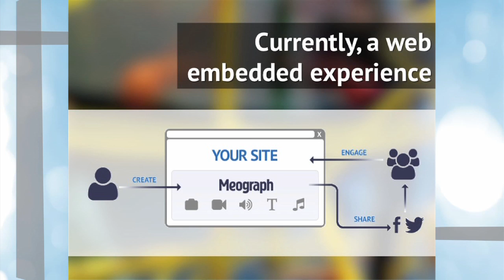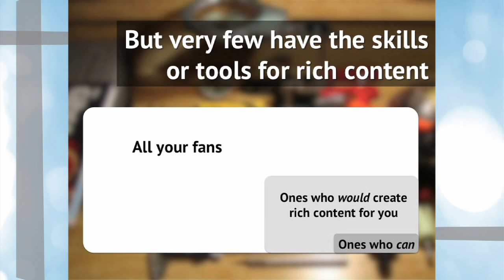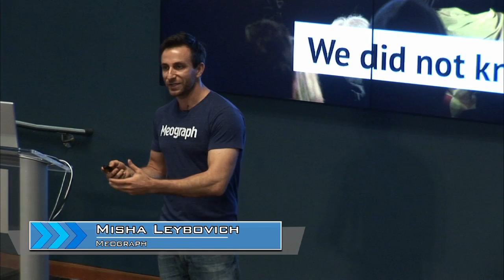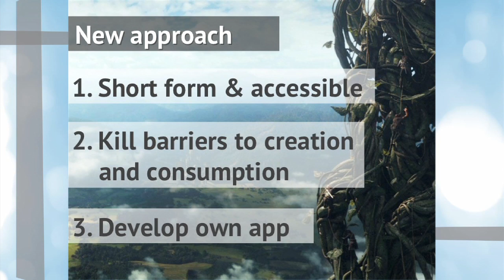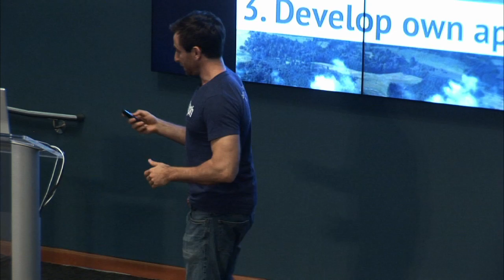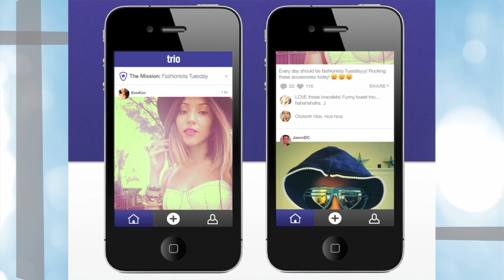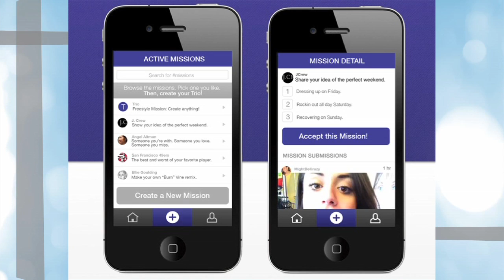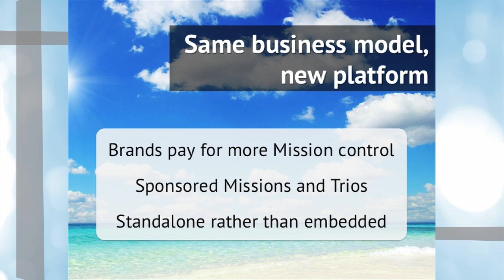Misha Leybovich: Meograph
Misha Leybovich

CEO, Meograph; 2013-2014 Reynolds Fellow, Reynolds Journalism Institute

Misha Leybovich is the CEO of Meograph, which helps brands engage their customers in creating multimedia stories and mashups. Previously, he consulted with McKinsey & Company in Atlanta and Shanghai.

While at MIT, he earned master's degrees in both aerospace engineering and technology and policy. He also did research at the Judge Business School at Cambridge University. At University of California, Berkeley, he earned his bachelor's degree in engineering physics and served as the president of the student body. Leybovich has prolific international experience, having visited 70 countries and lived/worked on four continents.